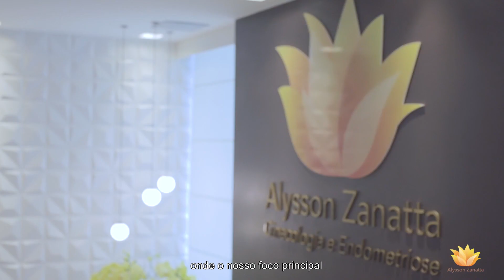Clínica Dr. Alysson Zanatta Ginecologia e Endometriose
Clínica Dr. Alysson Zanatta Ginecologia e Endometriose - Clínica Premium de Ginecologia
SEPS 709/909 - Centro Médico Julio Adnet - Salas 320/1 Bloco B